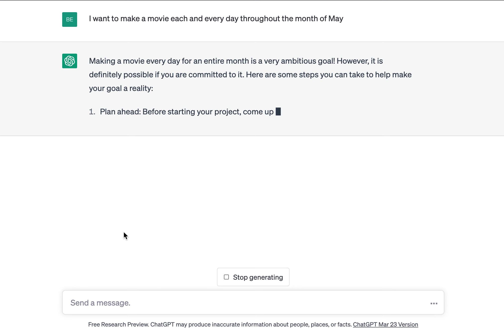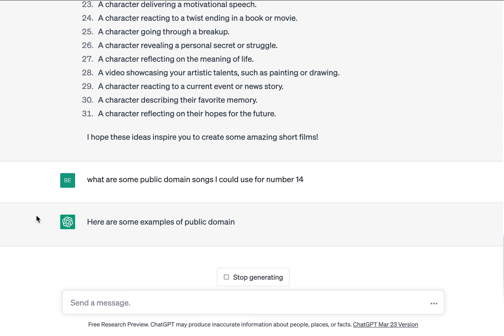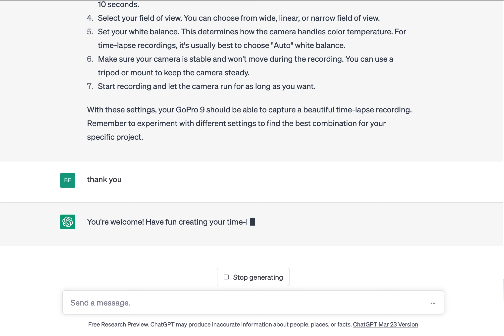00 - MYMYM2023 - ChatGTP Screen recording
Asking the ChatGTP what I should do throughout the month of May for this year's May You Make Your Movie video challenge. You in?